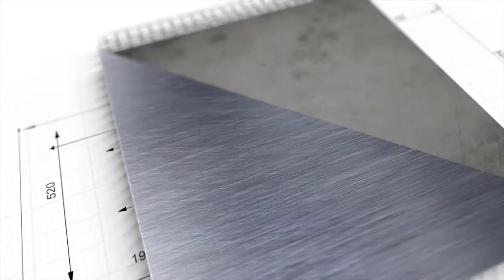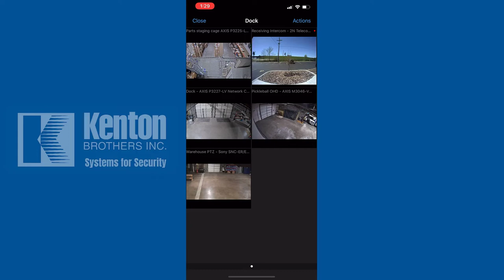Kenton Brothers - Commercial Video Surveillance 2020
Welcome to the Kenton Brothers Systems for Security Technology Update for May 2020.

Right now, the world is finding itself working from home. As a business owner, I’m not able to be at work. But I’m still concerned about my people, properties and possessions.

Is my business opening and closing on time? Are the doors closed and locked? Are there any broken pipes? Is the cleaning crew working in the areas they should be? Are my associates being productive?

These are the kinds of questions that can easily be answered with a commercial video surveillance system.